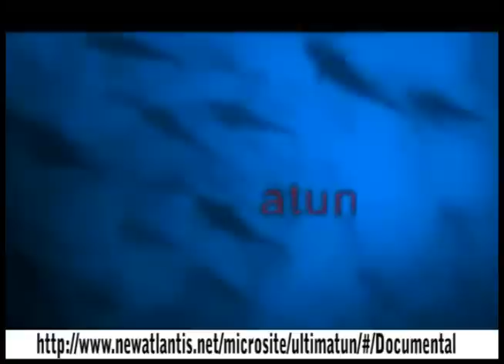fernando mirones ultimatun